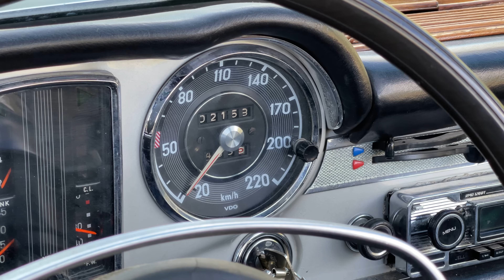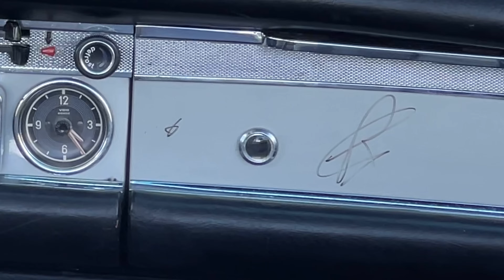MERCEDES 280SL "PAGODE" : La pantoufle élégante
La Mercedes Pagode dans sa version 280 SL à l'essai aujourd'hui sur la chaîne !

1000 mercis à @collectionpriveeautomobile7733 pour le prêt de cette superbe auto !

Crédits photos / Vidéos :

220 SE : Classic Traders
Spa-Sofa-Liège : Autoevoltion